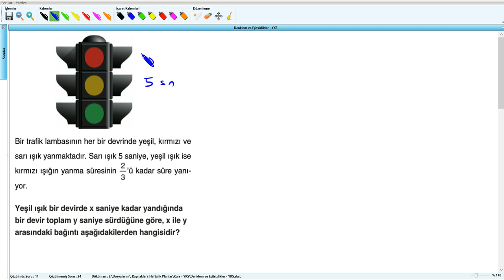Denklem ve Eşitsizlikler - YKS (2019) - 8.Hafta - Soru - 12